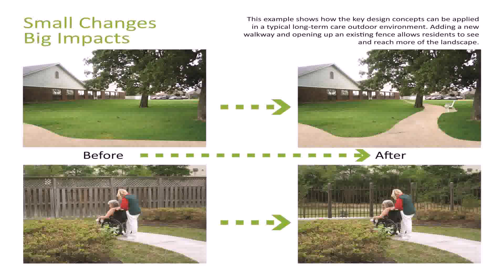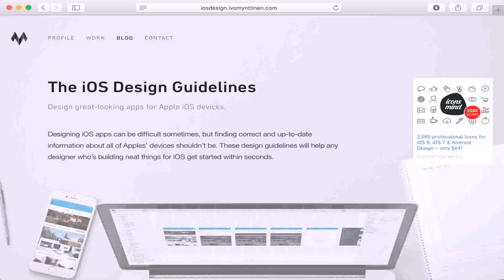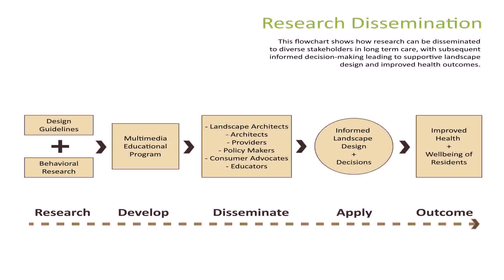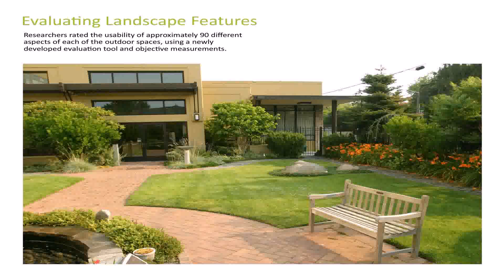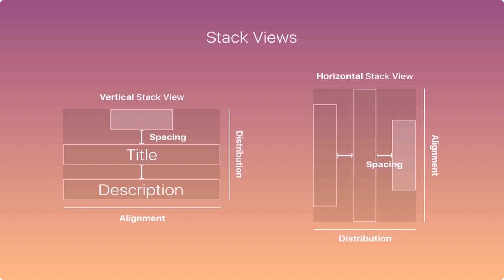Basic Landscape Design Rules